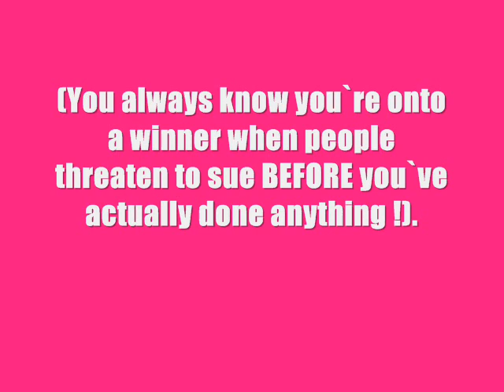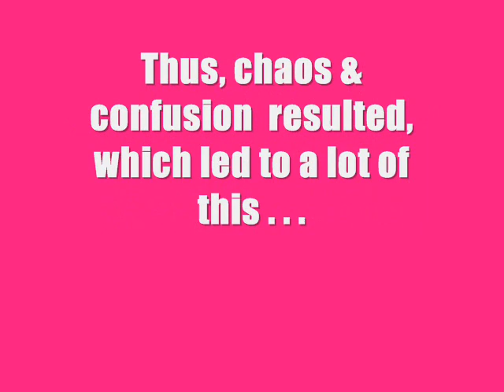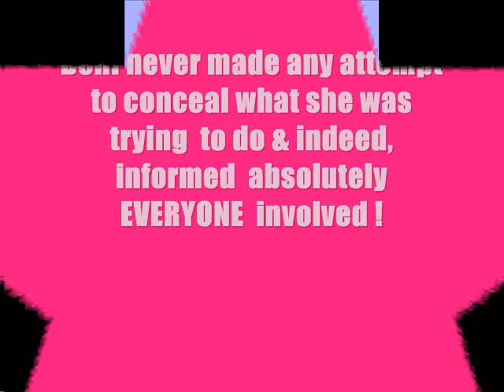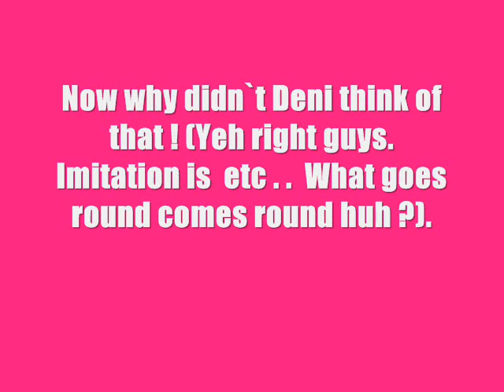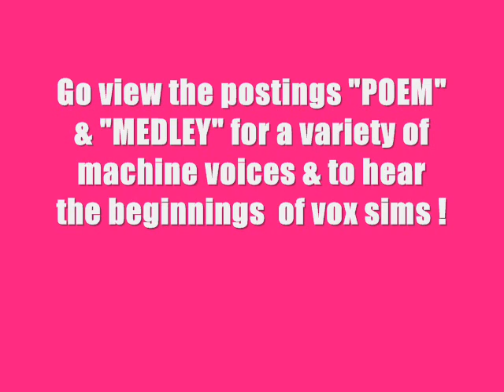DENI (TIMEKODE) - YOU`VE BROKEN THRU.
A vox simulation (called Vox Sims) of Sir Rod Stewart, featuring the characters of CYBER STEWART & ROBOT ROD! (Way ahead of its time! Done in the 90`s!) Vox Simulations  - forerunner to today`s AI. All copyrights apply. Available to download, (plus other songs). From the CD titled TIMEKODE (TK01) & also the album ALL2REAL( TK12).